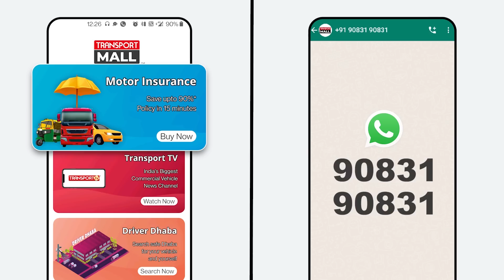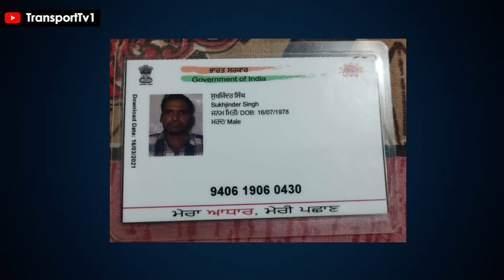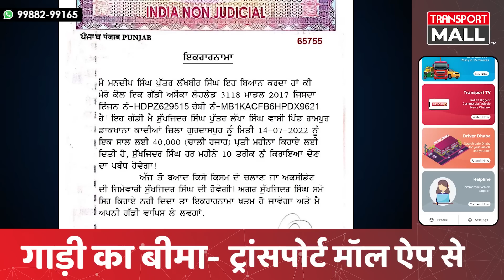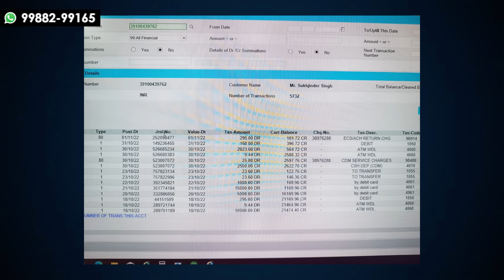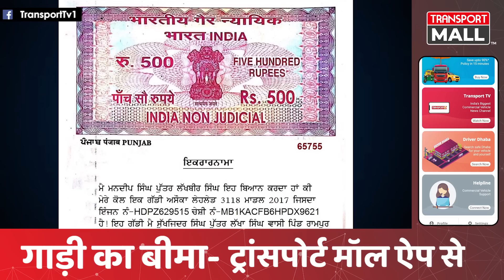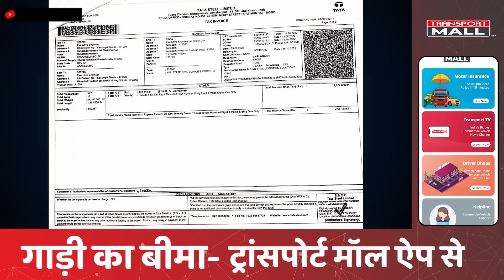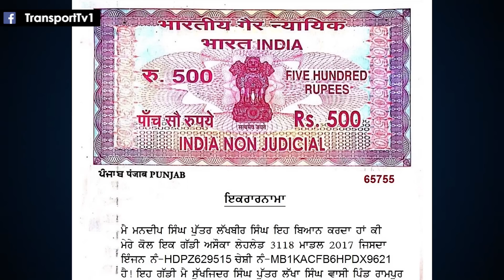गायब किया 27 लाख का माल, बांटने को लेकर पड़ी फूट, फंसे | TRANSPORT TV | V-2982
This is the case from Jharkhand where the driver and the owner of a Tata steel load embezzled the entire cargo by dodging the transporter. On being caught, it was found that the goods were sold for Rs 10 lakh. In the end, the conspirator turned out to be the truck owner.

यह मामला है झारखंड से जहां एक टाटा स्टील का लोड लेकर ड्राइवर और मालिक ने ट्रांसपोर्टर को चकमा देकर पूरे का पूरा माल गबन कर लिया। पकड़े जाने पर पता लगा कि माल को 10 लाख रुपए में बेच दिया गया। आखिर में साजिश रचने वाला निकला ट्रक मालिक।